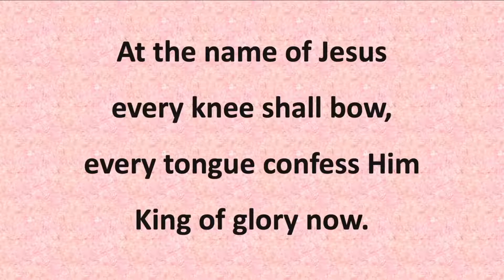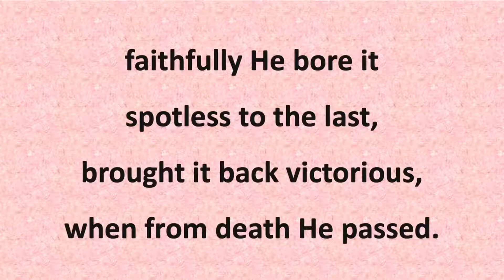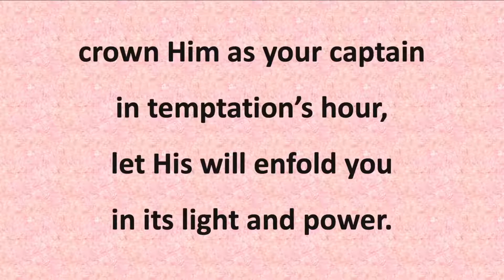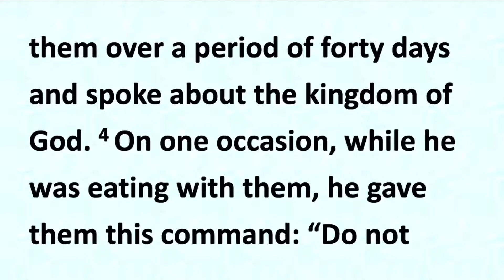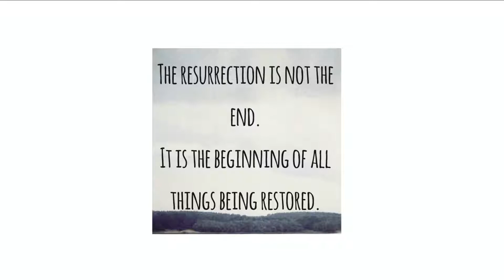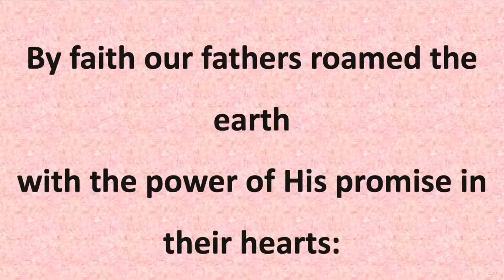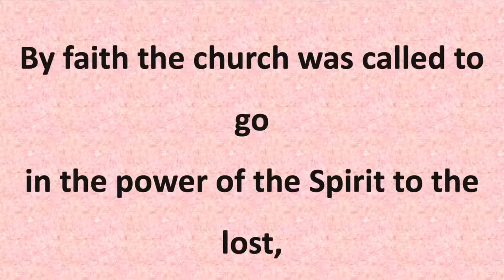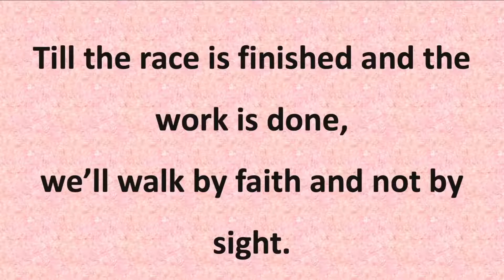Live: Morning Service - Sunday 11th April